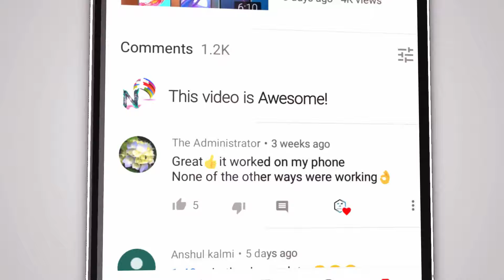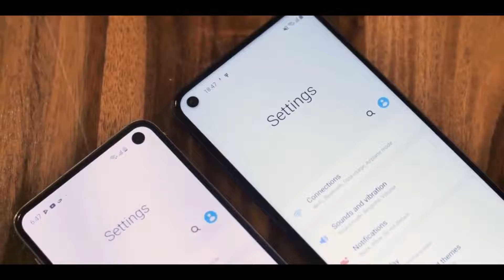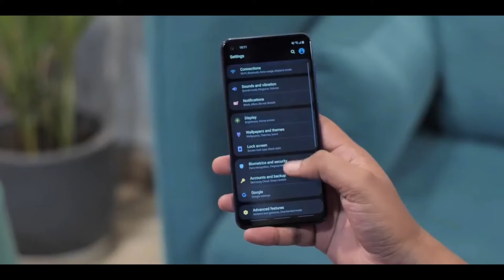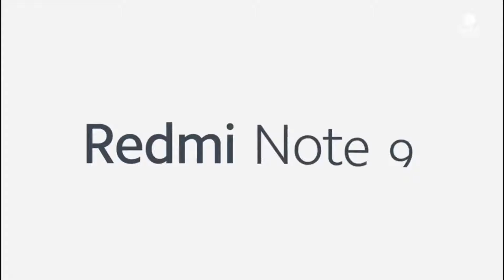Top Best Smartphone Under 12000 | 2020 | December